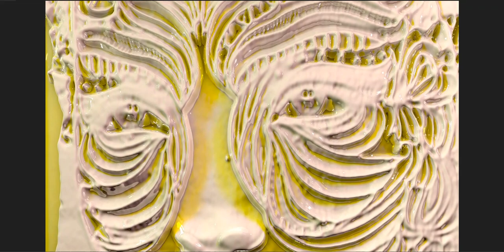Scary Glossy Face